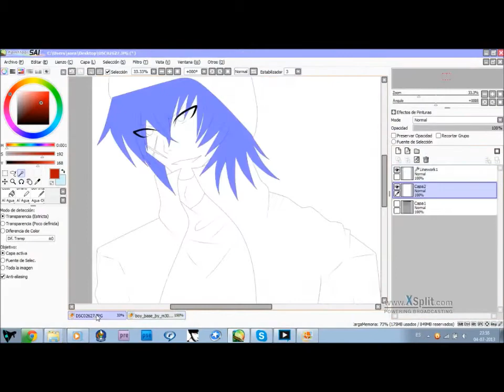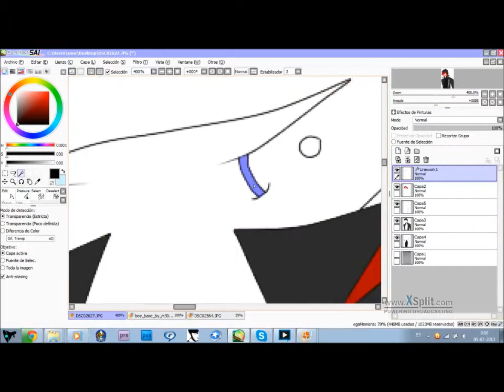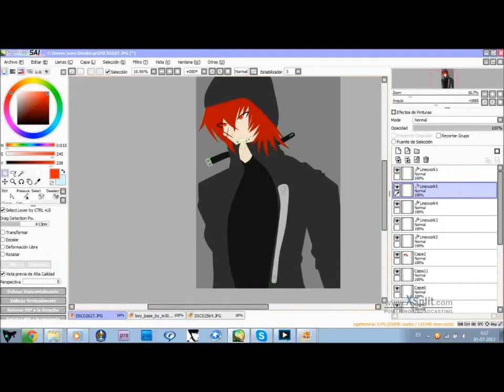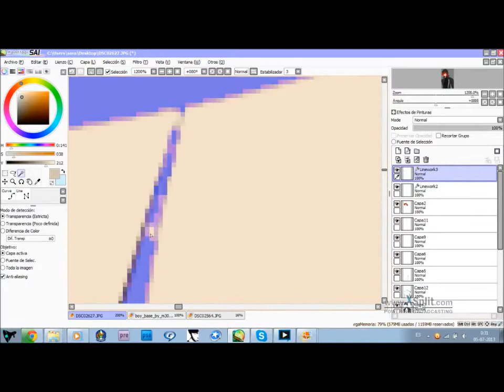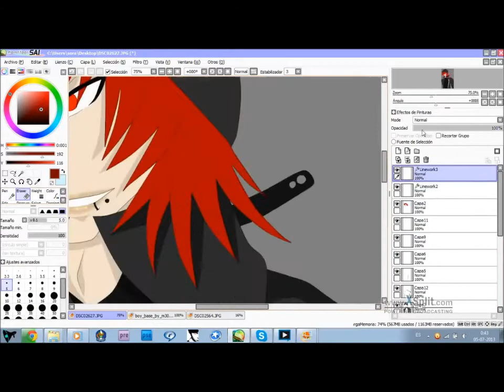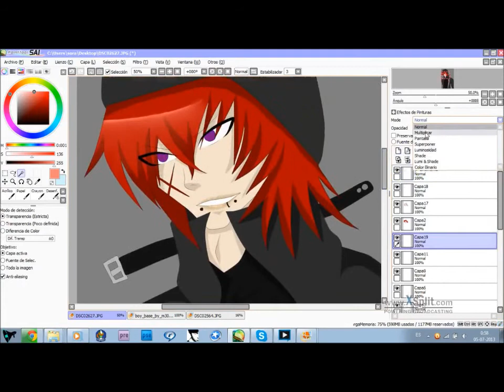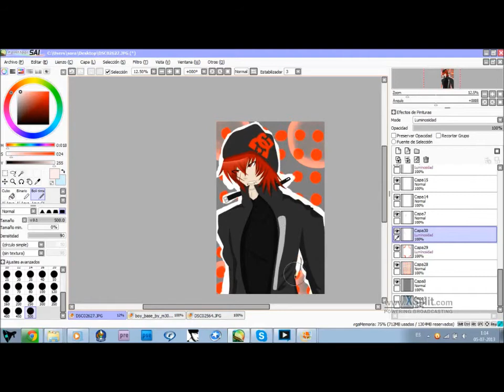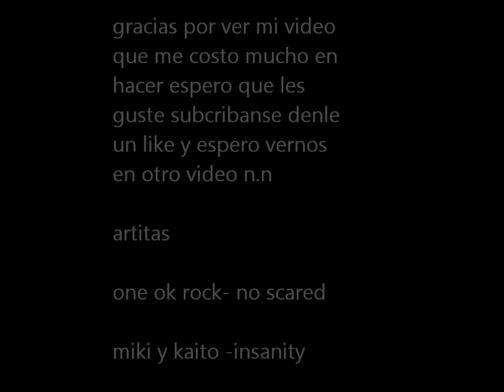dibujando akira paint to sai part 2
aqui esta la ultima parte ya pintandolo n.n espero k les guste